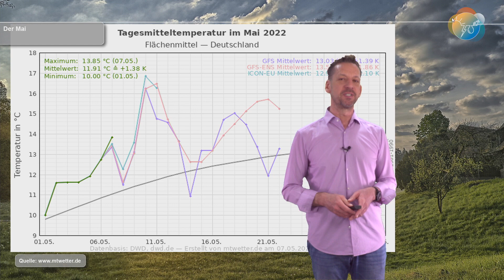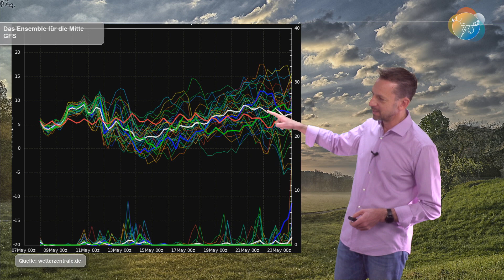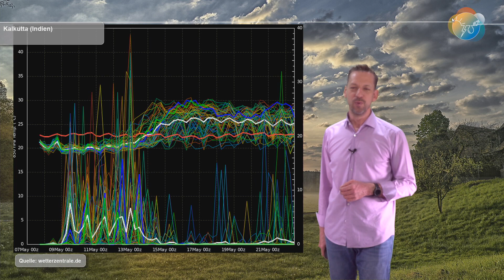Mai macht Action mit Wind, ECMWF kippt mit auf kühler! Aktuelle Wetter- & Windvorhersage 08.-15.05.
Was sah das vor ein paar Tagen noch nach Sommer open end aus - oder vielmehr Hochsommer-Wetter open end. Davon ist nicht mehr viel übrig geblieben. Die Wärme kommt schnell und ein erster Hitzetag (30 Grad plus x) ist im Süden möglich. So schnell wie die Wärme kommt soll sie auch wieder gehen. Aber was kommt danach?

Während wir uns über "Luxus-Wetter-Probleme" ärgern, ist es rund um Indien und Pakistan weiter extrem heiß - wir gucken hier mal kurz auf die Ensembles!